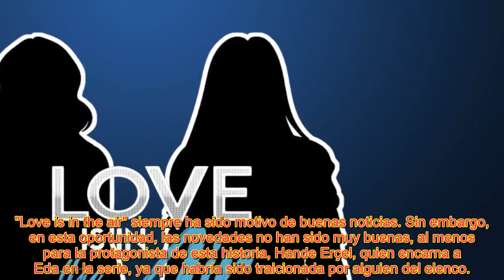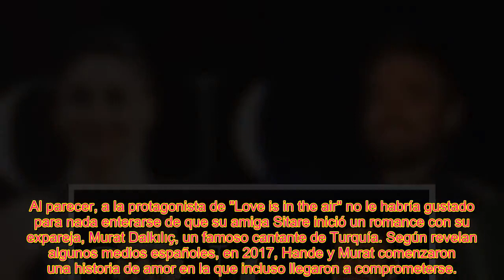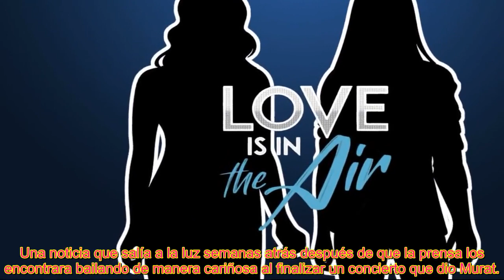Escándalo amoroso de los actores HANDE ERÇEL y KEREM BÜRSIN de 'Love is in the Air'